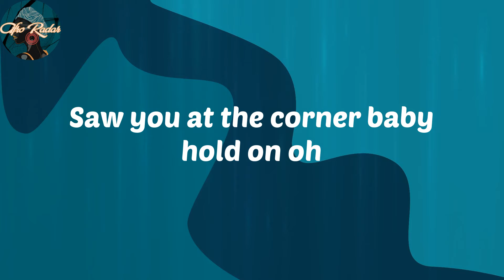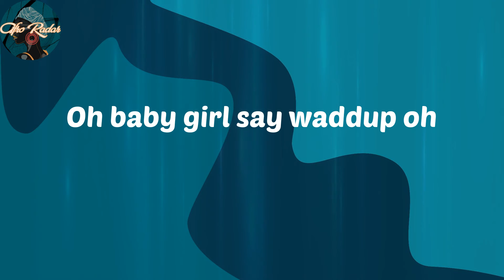L.A.X - Sempe (Lyrics)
Lyrics:
Oh baby girl say waddup oh
Saw you at the corner baby hold on oh
The way you move that thing with caution oh
Ogbono feli feli baby hold on mogbe
Aunty China wear designer put am for China eh
The way you dance wear designer fly to China eh
Girl you bad
Body too mad
Body oh sempe
Carry you fly
Girl you bad
Body too mad
Body oh sempe
Carry you fly
Saphina get body wey go make a man craze
Saphina get body wey go make a man shake
You make a man go make a man psycho
Your body be like cigar
Make I light oh
Girl you bad
Body too mad
Body oh sempe
Carry you fly
Girl you bad
Body too mad
Body oh sempe
Carry you fly
Girl you bad
Body too mad
Body oh sempe
Carry you fly
Girl you bad
Body too mad
Body oh sempe
Carry you fly
It's STG